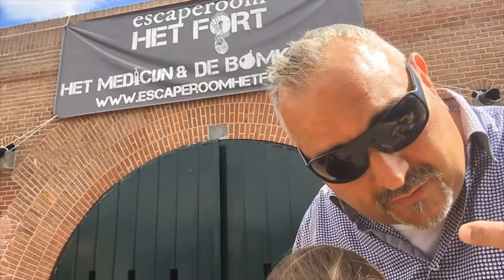Melle en Luna op stap met wethouder van Vugt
Melle en Luna gingen met wethouder van Vugt op stap.